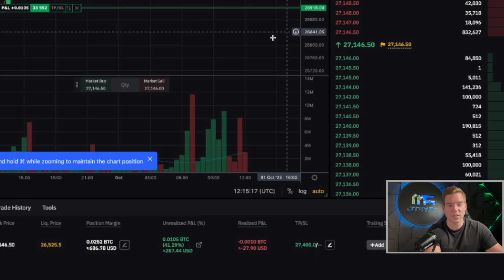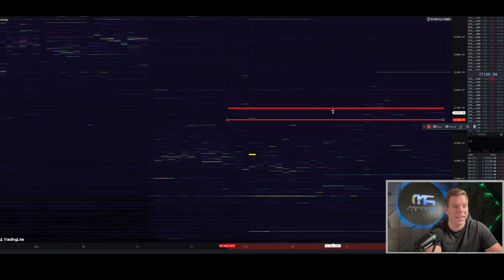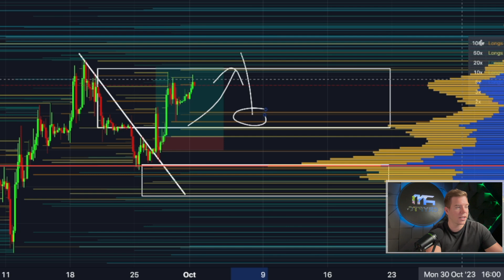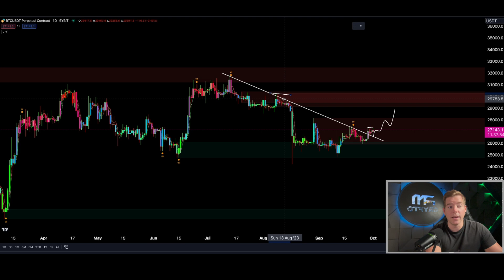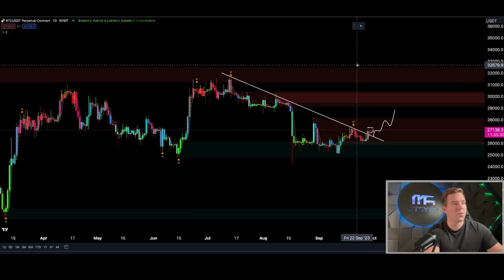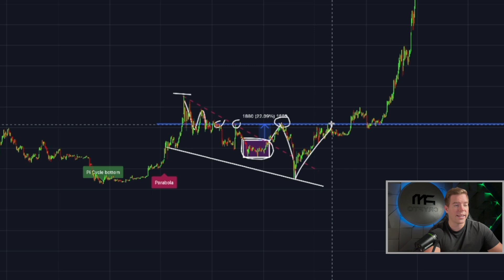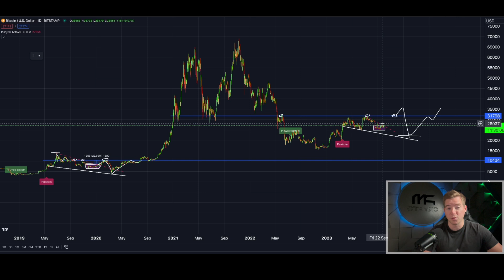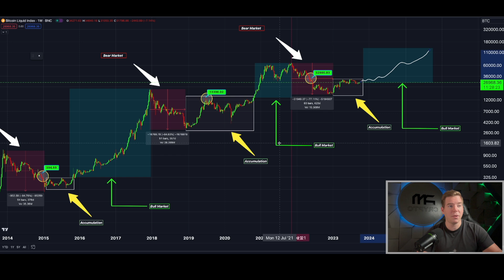Bitcoin Deja Vu: Is History Repeating Itself in 2023? 🚀 | Crypto Price Analysis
In this must-watch video, we delve into the intriguing parallels between Bitcoin's current market position and its 2020 breakout. 📈 Is Bitcoin gearing up for another massive uptrend? Join us as we analyze key indicators, historical data, and expert opinions to uncover the potential for a bullish rally in the coming weeks.

GET $67350 IN BONUSES BELOW🔥

🚀 Bitget Trading Competition!!! LET'S WIN TOGETHER!!!

Register now!

⏰ Timestamps:

0:00 INTRO
0:33 My Bitcoin Trade
1:09 Bitcoin TA
15:40 OUTRO

📊 Key Points:

Bitcoin's Current Position vs. 2020
Technical Analysis for Short-Term and Long-Term Trends
Market Sentiment and External Factors
Insights from Crypto Experts and Analysts

🚀 Don't miss out on this comprehensive overview that could shape your crypto strategy! If you're a Bitcoin investor or enthusiast, this video is a crucial update on the potential future of the leading cryptocurrency.